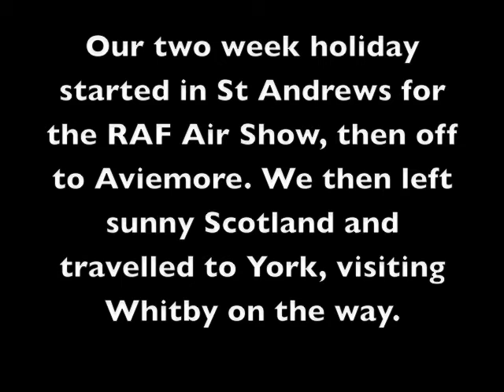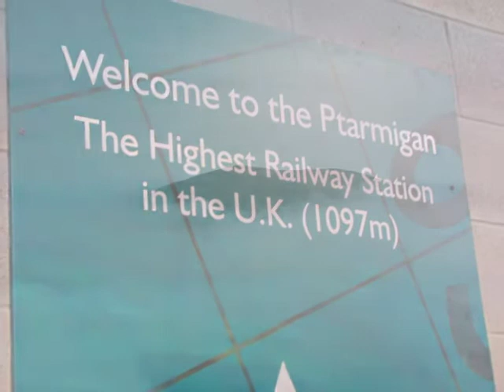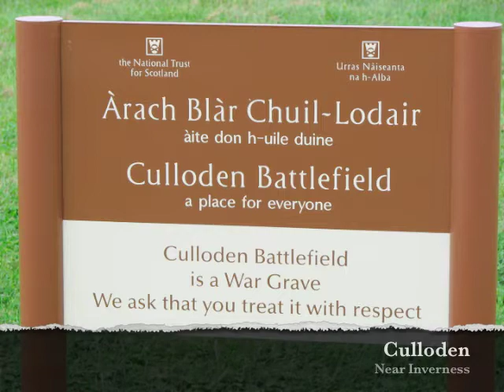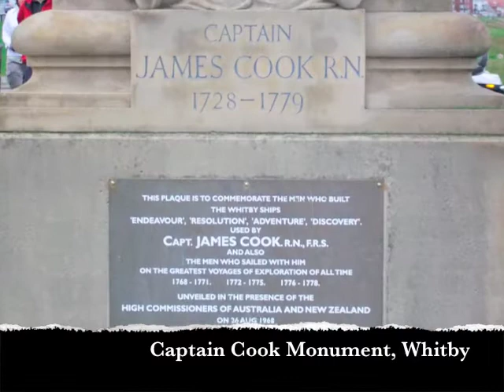Holiday Sep 2009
We managed to find all the 'good' weather and had a great time.

St Andrews, Aviemore, Inverness, Whitby, York